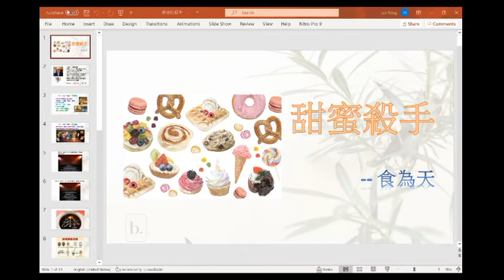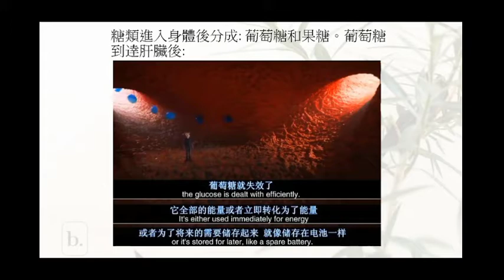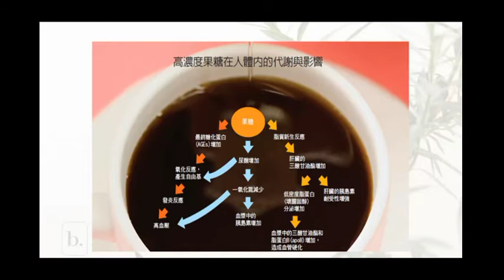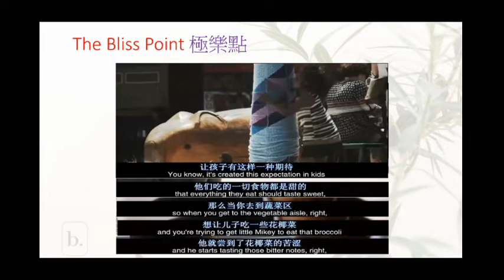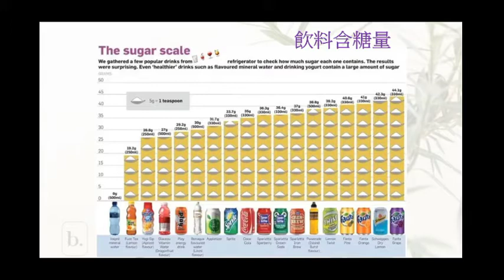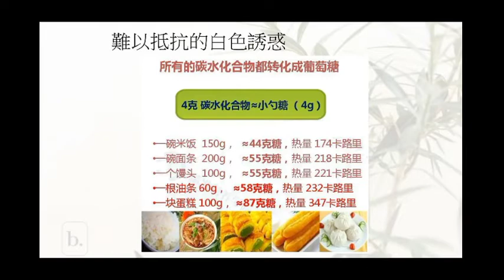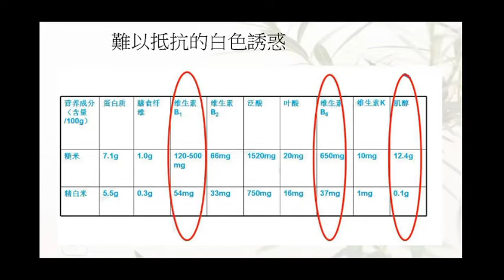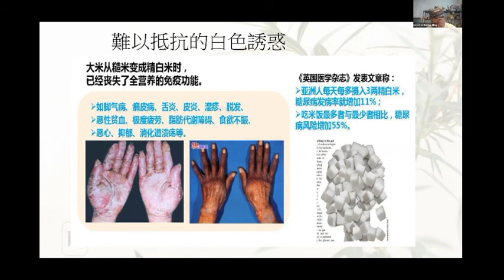营养与美味 2 |Jason 2021-03 -25 | CCWAA on YouTube Channel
Public Welfare Lecture on Cooking Health Food for Senior and Elderly.
《营养与美味》（2）公益讲座。适合中老年更新厨艺知识。